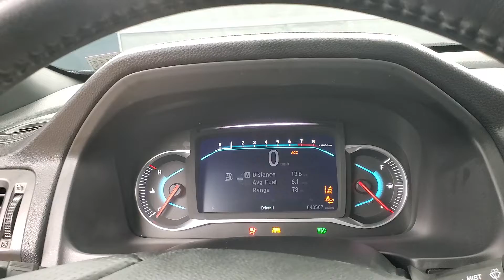2019 Honda Passport Touring NAVIGATION SUNROOF BACK-UP CAMERA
Stock #:002848
CARFAX One-Owner.